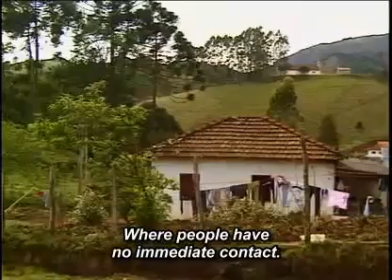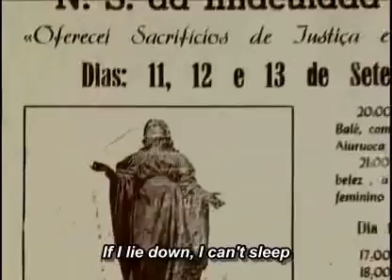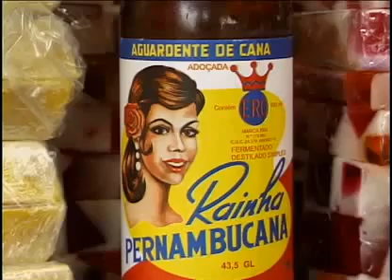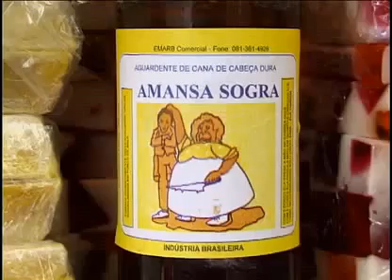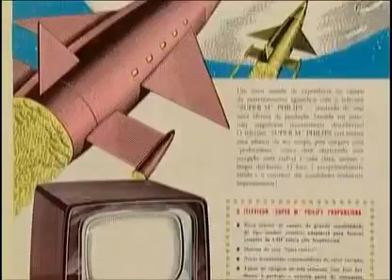O Povo Brasileiro Brasil Caipira 20 30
O antropólogo Darcy Ribeiro (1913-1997) foi um dos maiores intelectuais
brasileiros do século XX. Esse DVD duplo traz a premiada série baseada na obra-prima
de Darcy: O Povo Brasileiro, em que o autor responde à questão "quem são os
brasileiros?", investigando a formação do nosso povo. Uma co-produção da
Superfilmes, TV Cultura, GNT e Fundar, a série conta com a participação de Chico
Buarque, Tom Zé, Antônio Cândido, Aziz Ab´Saber, Paulo Vanzolini, Gilberto Gil, entre
outras personalidades. Com imagens captadas em todo o Brasil, material de arquivo
raro e depoimentos, O Povo Brasileiro é indispensável para educadores, estudantes e
todos os interessados em conhecer mais sobre o nosso País.
Título: O Povo Brasileiro, da obra de Darcy Ribeiro
Título Original: O Povo Brasileiro
Direção: Isa Grinspum Ferraz
Elenco: Chico Buarque, Gilberto Gil, Luiz Melodia, Darcy Ribeiro,
Antonio Candido, Tom Zé, Azis Ab´Saber, Judith Cortesão, etc.
Ano de Produção: 2000
Duração Total : 280 minutos
Cor: Colorido/Preto e Branco
Tipo de Diálogo: Livre
Gênero: Documentário
País de Produção: Brasil
Idioma: Português
Distribuidora: VERSATIL HOME VIDEO